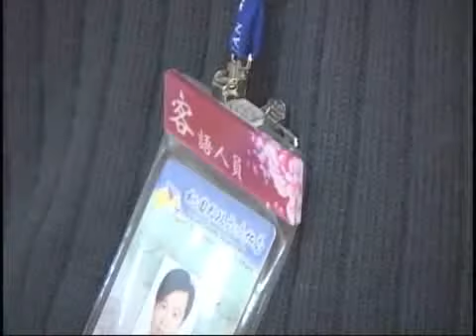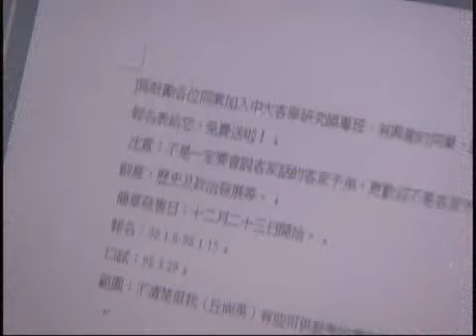共下來移客系列－記者學客語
外省籍的王禎祥，小時候原本住在台南，但是父親工作調動的緣故，北上桃園楊梅定居，因為完全聽不懂客語，所以當時唸書學習相當困難。後來他下定決心學習客語，讓現任職地方電台記者的他，在採訪客庄新聞，更能完整的呈現。